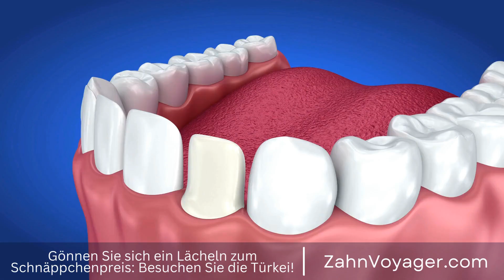Alles über Knochenaufbau - Wie wichtig ist er für Zahnimplantate? | 95 Zeichen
In der Implantologie spielt der Knochenaufbau eine entscheidende Rolle für den Erfolg von Zahnimplantaten. Ein ausreichendes Knochenangebot ist notwendig, um die Implantate sicher und dauerhaft zu verankern. Doch was ist Knochenaufbau genau und wie kann die Knochendichte erhöht werden, um optimale Ergebnisse zu erzielen? Knochenaufbau, Implantologie, Zahnimplantate, Knochenangebot, Verankerung, Erfolg, Sicherheit,